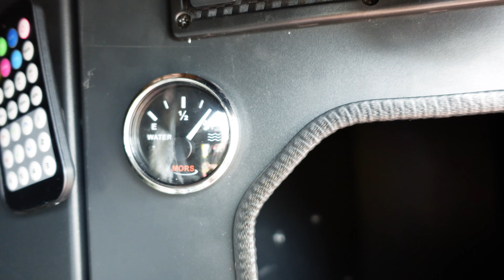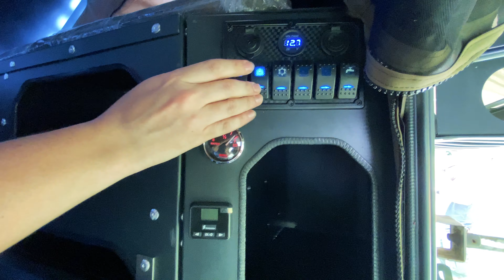Crawler KMP 190 Ford Ranger Deneyimi / Soğucak Yaylası Kampı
Ford Ranger Crawler KMP190 araçla Soğucak yaylasında mükemmel bir kamp + karavan tecrübesi yaşadık, bolca rüzgar aldığımız bu kampımızda bolca keyifli zaman geçirdik gerisi videoda, keyifli seyirler.